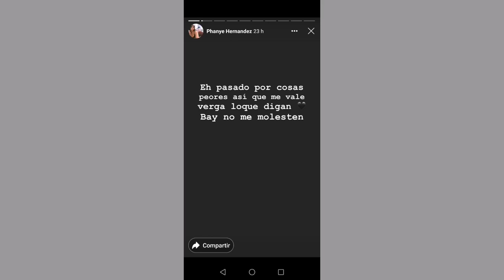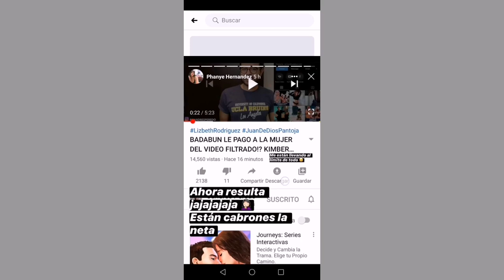PHANYE HERNÁNDEZ APOYA A JUAN DE DIOS PANTOJA ( ENOJADA CON Fans)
Esta tarde subió en sus redes sociales que hay cuentas fake que la quieren dañar, también explica que juan no es el pafre de su hija y apoya a juan de Dios pantoja que ustedes creen al respecto?